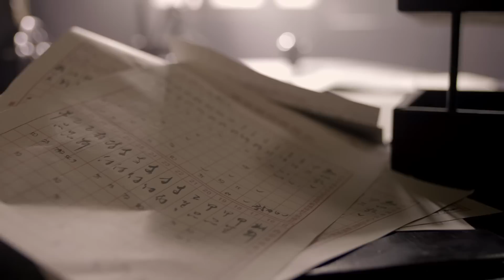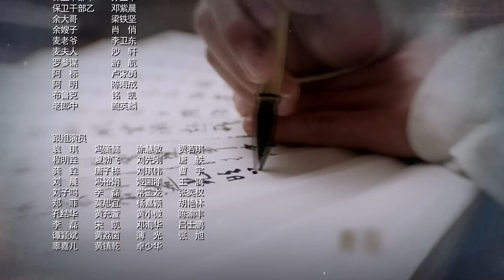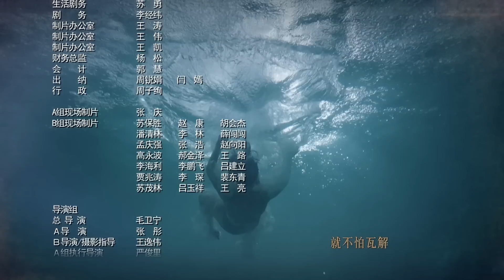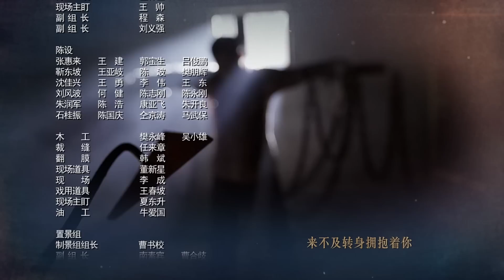爱人同志49（主演：王雷，李小萌，何明翰，周奇奇，任正斌，罗昱焜）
片 名：爱人同志
集 数：50集
导 演：毛卫宁
主 演：王雷，李小萌，何明翰，周奇奇，任正斌，罗昱焜等